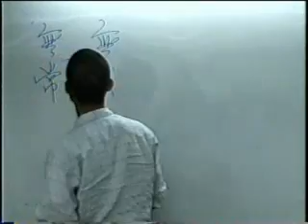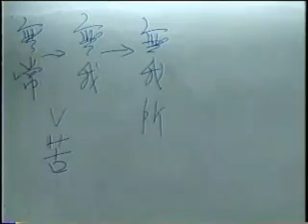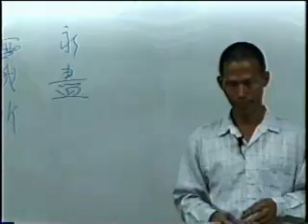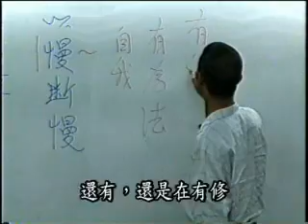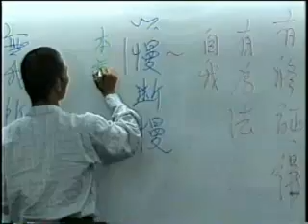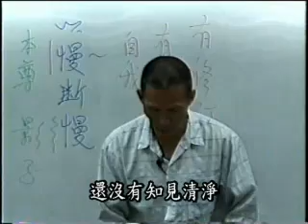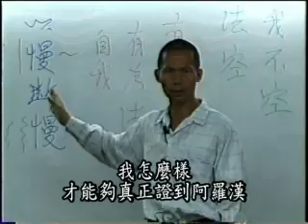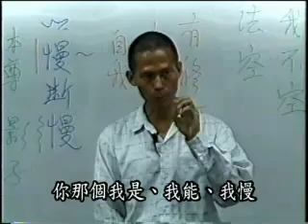阿含解脱道次第 (64/132) - 空海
第13章 三法印 之一

主讲人: 空海 (惟传法师. 郭永进医师)
时间：2001年3月 - 2002年1月
地点：台北 中鼎